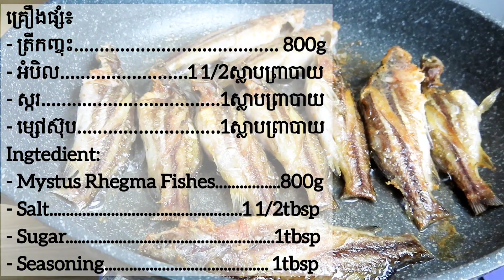ត្រីកញ្ចុះប្រឡាក់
I am trying to share the detail cooking method for better way of cooking food.